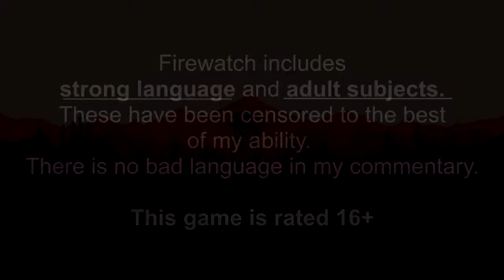Let's Play Firewatch! :: 03 :: Probably (Not) Bears!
Unimpressive box!